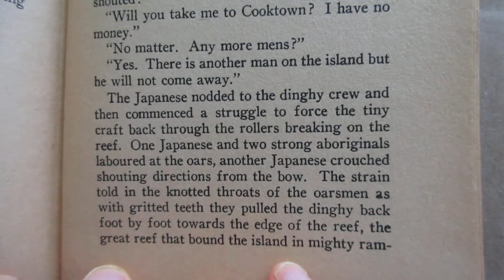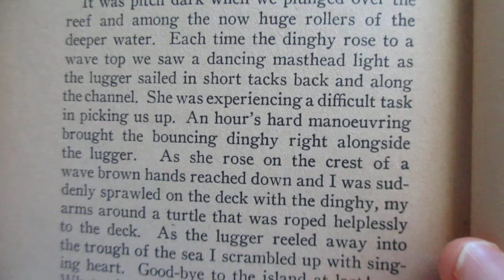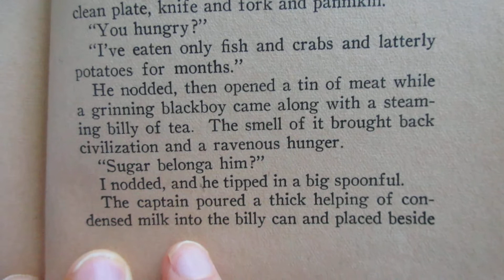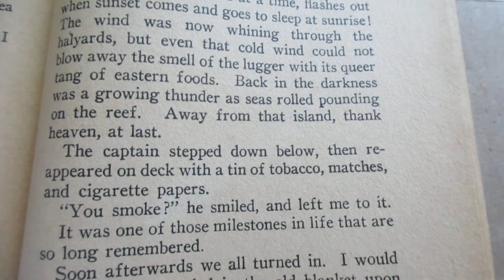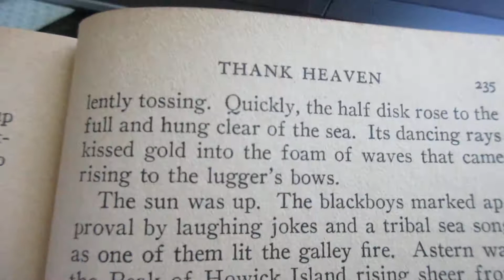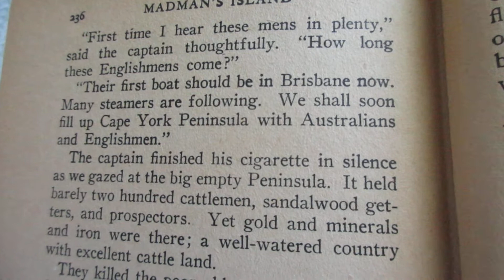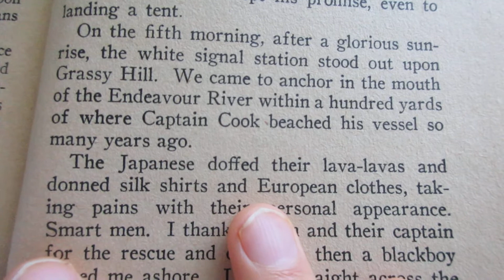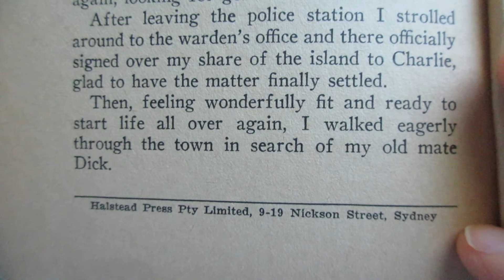Reading Mad Man's Island Chapter 24 Thank Heaven